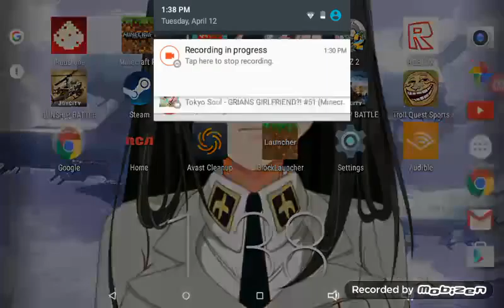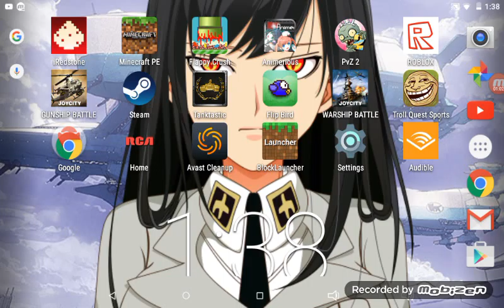Hopefully just hopefully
Plz enjpy